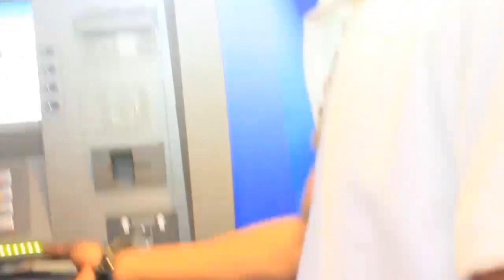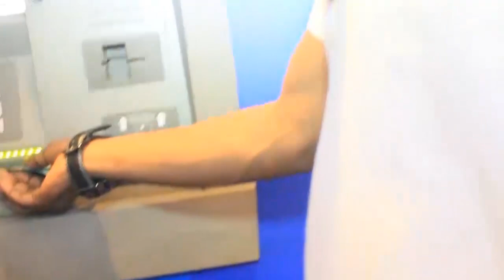DOSSIER EKOMI NA JUSTICE KIZIAMINA A FUNDI PASTEUR WALESA NA PARQUET? NANI ATIELI WALESA P0lS0N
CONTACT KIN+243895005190